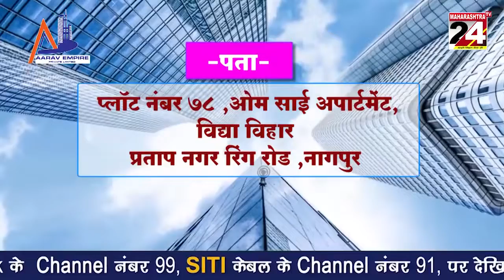नगर परिषदेवर शेतकरी कामगार पक्षाने काढला विशाल मोर्चा | 17 feb 2022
फुटपाथ धारकांच्या मोर्चाला पाहून मुख्याधिकारी बैठकीच्या नावाने झाले गायब